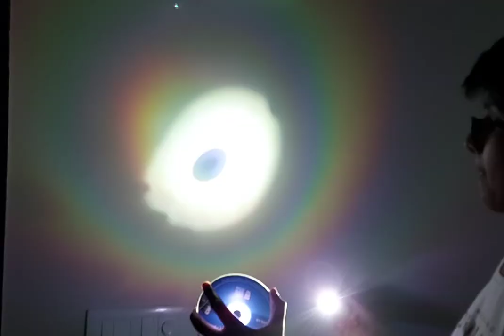Rainbow using a CD - Effects of Diffraction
Here we explore and identify the cause behind a visually appealing effect of diffraction.